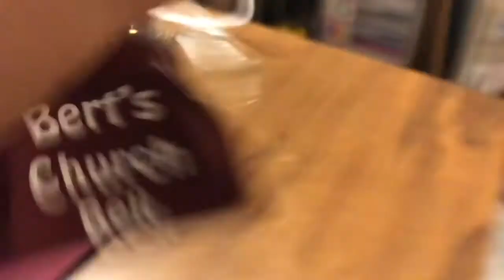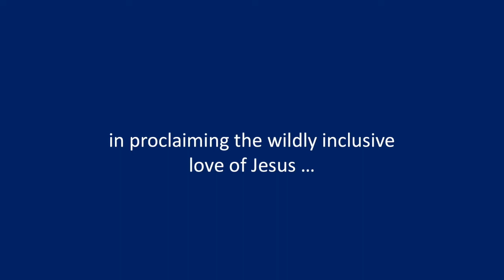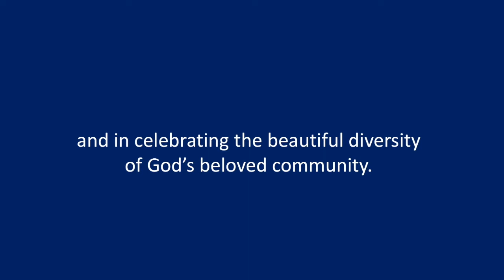2022-05-08 UBC Online Worship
University Baptist Church (Starkville, MS)
Online Worship -- May 8, 2022
(pre-recorded May 1, 2022, at Dave's Dark Horse Tavern)
Sermon: "Seeing" (Bert Montgomery)